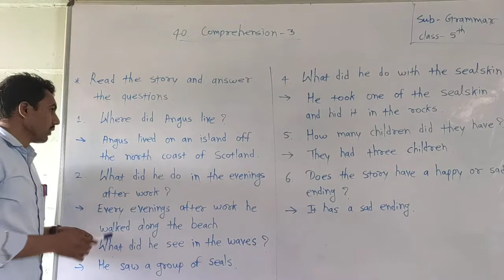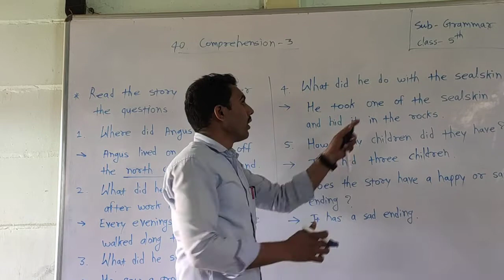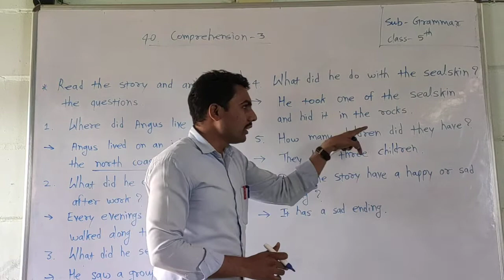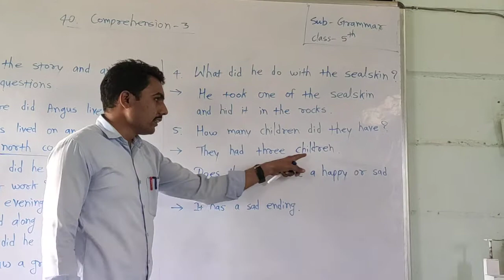Class- 5th Sub-Grammar Chap- 40 video- 1